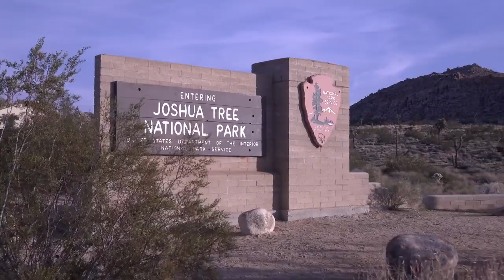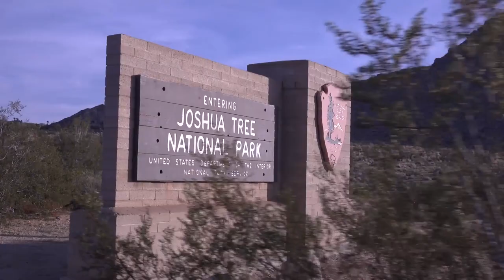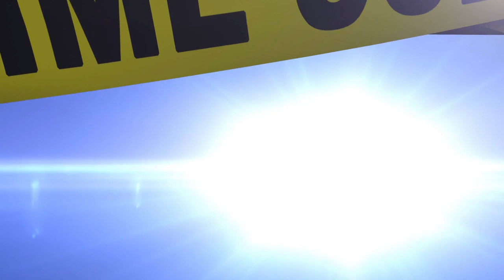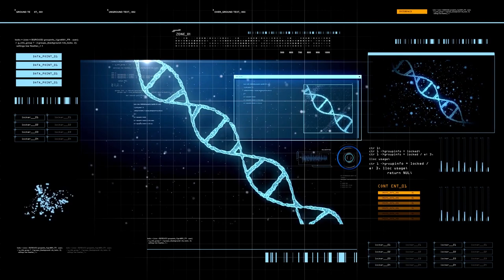Dark and Disturbing Cases in America’s National Parks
From inexplicable disappearances to eerie encounters, these stories will leave you questioning what truly lurks in the wilderness.Join us on this riveting journey through the uncharted territories of these national treasures, where the line between the ordinary and the extraordinary blurs.